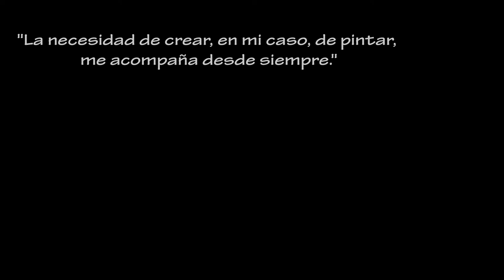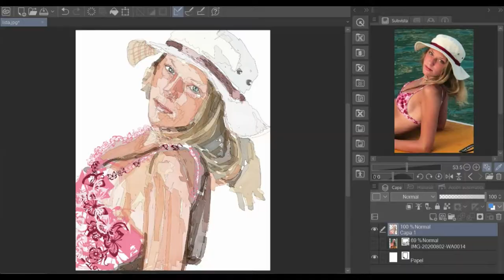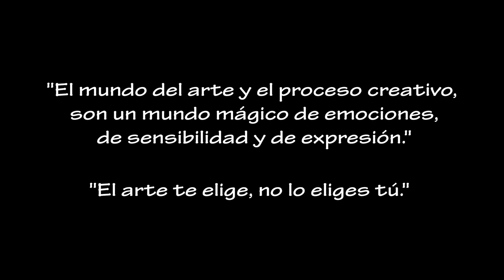Patricia Caldevilla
Vídeo promocional de la artista Patricia Caldevilla en Café Convertes arte y cultura.